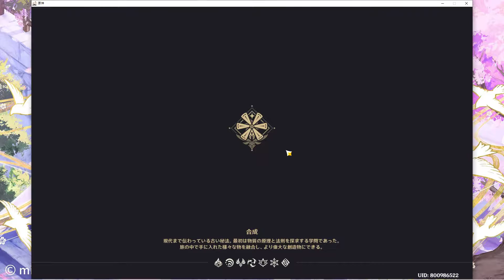【原神】螺旋12層初クリア記念の巻✨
今まで螺旋わ1回やっていけるとこまでいって放置って感じでしたがぁ

思い切って挑戦してみたらぁまさかのぉ初見でしたがぁ螺旋12層クリア✨

クレー死んじゃったからねむりかなぁって思いマスタがぁなんとかいけますたぁ✨

まだ宵宮たんがLv.80なのでねバーバラ＆七七もLv.80聖遺物未強化だかんね

やっぱりしっかりと育成しナイト★全部とってのクリアわぁ厳しそうでっす

もっと色んなキャラとのPT編成をしっかりした方がいいかもでっすがぁ

とりまぁ初見でクリアできたので良きとするぅううう*ﾟ｡+(n´v`n)+｡ﾟ* ﾜｰｨ♪